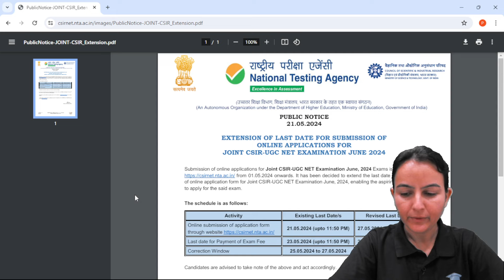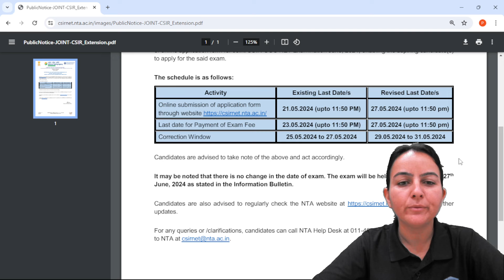CSIR NET June 2024 Application Date Extended | Last Date 27 May | CSIR NET EXAM by Priyanka Mam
CSIR NET June 2024 Application Date Extended | Last Date 27 May | CSIR NET EXAM by Priyanka Mam | CSIR NET Life Science
In this session, Priyanka's mam Discusses CSIR NET June 2024 Application Date Extended. She also talks about the proper study plan for CSIR Net June 2024 exam and important topics for CSIR Net 2024. Master the CSIR NET Life Science syllabus with [CSIR NET Life Science by JRF Adda]'s comprehensive video lectures! Our engaging instructors break down complex topics into easy-to-understand concepts, perfect for exam preparation.

CSIR NET LIFE SCIENCE Schedule:
🟢05:00 PM - | Biochemistry by Priyanka Mam

 • CSIR NET Life Science | Biochemistry ...

🟢08:00 PM - Special Session by Priyanka Ma'am

 • Special Session by Priyanka Ma'am

Topics-Basics of Genetics,Lethal Alleles,Microbial Genetics and many more Topics in this Playlist.

Last 2 Month Preparation Strategy